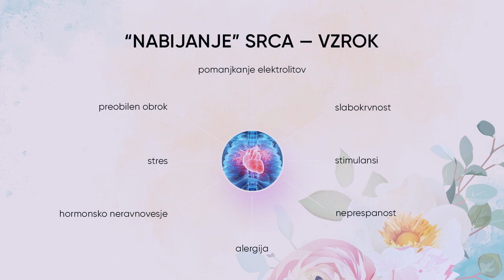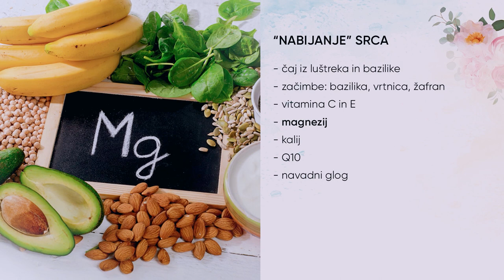Nabija mi srce. Me bo kap? Kaj naj vzamem? Branka Božič, Anita Obradović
Srce udari od 60- do 100-krat na minuto, v primeru, da je udarcev več, pa to stanje imenujemo tahikardija. V času športanja, stresa ali strahu srce hitro bije in to ni nič neobičajnega. Ampak glede na to, da smo dandanes pod stresom praktično ves čas, je to lahko težava … Zakaj lahko srce pospešeno nabija? Je zadaj kaki psihosomatski vzrok? Je nabijanje srca povezano tudi z drugimi srčno-žilnimi boleznimi? Kam lahko pelje dlje časa trajajoče stanje hitrega bitja srca? Kaj je dobro izločiti iz prehrane, če nam nabija srce, ter kaj dodati? Je lahko krivo tudi hormonsko neravnovesje? O vzrokih za prekomerno bitje srca in ukrepih, ki jih lahko storite že danes, sta govorili dr. Urška Videmšek in Anita Obradović.